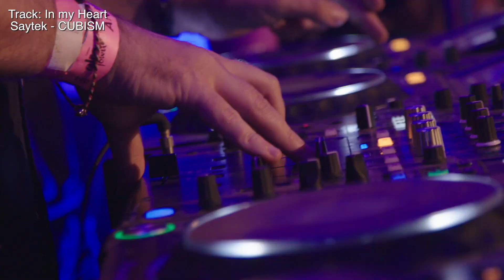ELROW FESTIVAL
If you haven’t heard of Elrow by now you must have been living under a giant inflatable rock. The crazy crew from Barcelona are continuing their world domination dazzling your senses and covering you in confetti as they go. When they descended on London Town we we're there to capture the carnage and listen to our favourite DJ’s. Enjoy :)